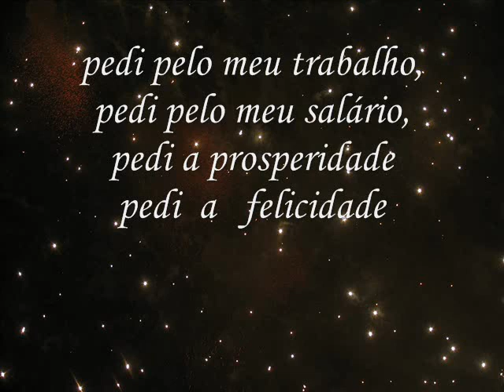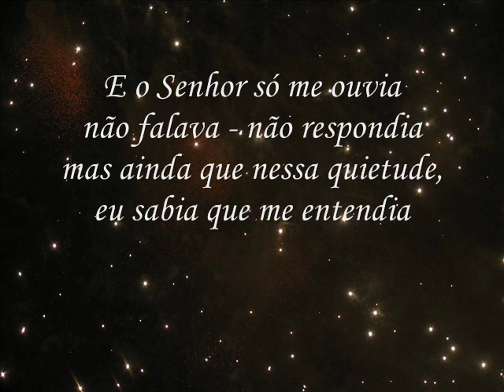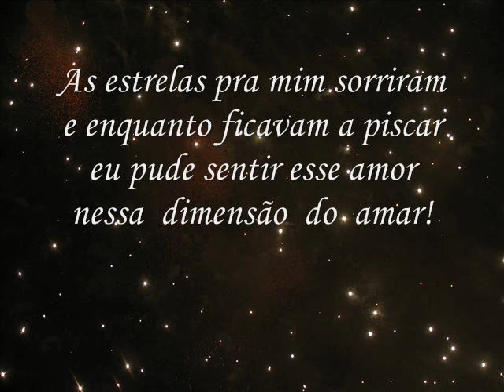Numa NoiTe cheia de Estrelas.wmv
Relato de uma noite Estrelada